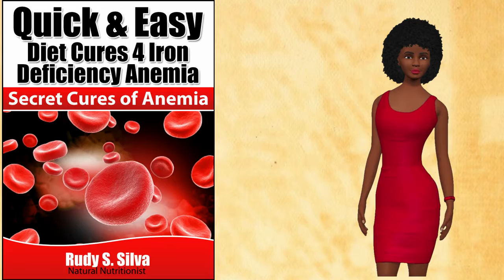Quick and Easy Diet Cures 4 Iron Deficiency Anemia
Kindle e-book

This new, fresh anemia kindle e-book provides you with powerful information you need to get a cure of anemia. Doctors don't give you this treatment of anemia because they don't have this information. Besides they typically don't recommend alternative medicine. Do you want to use drugs for your anemia or do you want to get rid of anemia using anemia natural remedies?

Is your doctor asking you to eat liver? You don't have to eat liver with this anemia diet that I outline for you. Live is a contaminated food, unless you buy organic. When you have blood anemia, you will need to build up your body's iron storage. This is done by eating for anemia and taking the right supplements that give or enhance your absorption of iron.

Natural Treatment of Anemia

Discover the variety of herbs that you can use that are high in iron. By combining them with a nutritional anemia diet, you will soon be continually supplying yourself with iron until you replenish your stores.

There is another iron anemia treatment besides iron pills. When you have iron, Fe, deficiency anemia or iron deficiency anemia, you need to be under a doctor's care. There are many cases of iron toxicity and this you want to avoid.

What Is In This Kindle Anemia Book?

Eating foods for anemia is one of the best ways to supplement your doctor's treatment. In this kindle book, you will discover all of the different ways to treat anemia. The anemia information in the e-book is for anemia in pregnancy, anemia in children, chronic anemia, men with anemia or menstrual anemia.

Details of the causes, symptoms, types, and treatments of anemia are given in various chapters, so that you know what you are up against when you have anemia.

Discover how you can get help for anemia in this e-book, using natural foods and supplements, so that you can avoid iron toxicity. Finding iron in food can be difficult but there are many foods high in iron. By consistently eating these foods you will supply your body with iron for both your blood and body stores.

Take advantage of this e-book that is now selling on my website for a higher price. This e-book is not just a silly 10 page e-book that gives you a list of iron foods. This is a solid reference iron book, filled with 85 pages of useful help for anemia.

Other Related Books For Quick and Easy Diet Cures for Iron Deficiency